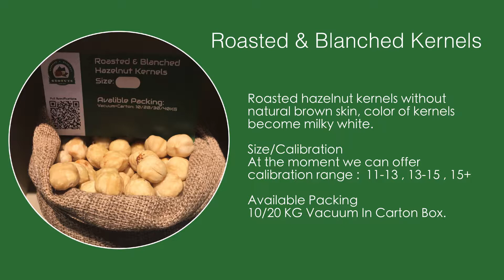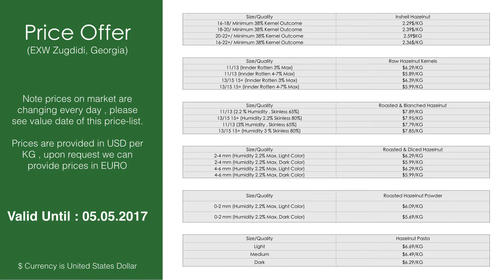Hazelnut Prices In Georgia UPDATE 05.05.2017 / Обнавлонние Цени фундука из Грузии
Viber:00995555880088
Skype: sales.geonuts